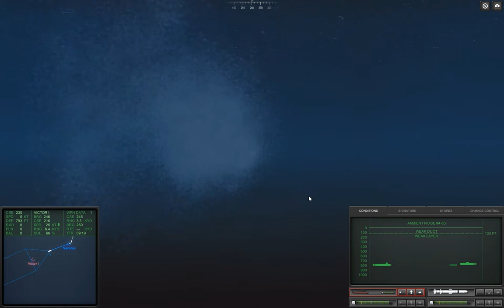Cold Waters The Duel Mission Submarine Simulator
Cold Waters Game The Duel

My pc specs:
i5 4670k,8gb RAM 1600mhz,GTX 650 TI